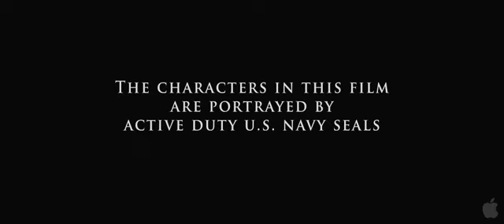Act of Valor (Theatrical Trailer #2)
An unprecedented blend of real-life heroism and original filmmaking, "Act of Valor" stars a group of active-duty U.S. Navy SEALs in a film like no other in Hollywood's history. A fictionalized account of real life Navy SEAL operations, "Act of Valor" features a gripping story that takes audiences on an adrenaline-fueled, edge-of-their-seat journey.

When a mission to recover a kidnapped CIA operative unexpectedly results in the discovery of an imminent, terrifying global threat, an elite team of highly trained Navy SEALs must immediately embark on a heart-stopping secret operation, the outcome of which will determine the fate of us all.

"Act of Valor" combines stunning combat sequences, up-to-the-minute battlefield technology, and heart-pumping emotion for the ultimate action adventure film--showcasing the skills, training and tenacity of the greatest action heroes of them all: real Navy SEALs.

MPAA Rated R for strong violence including some torture, and for language.

Produced by Bandito Brothers. Released by Relativity Media.